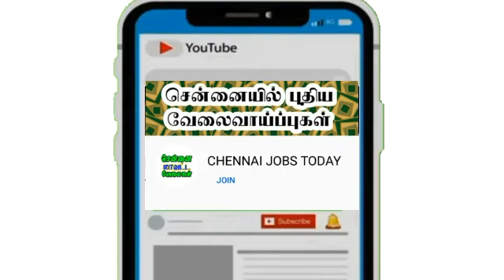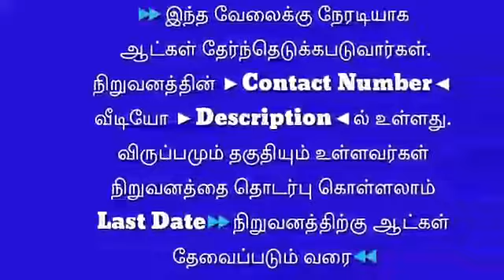Chennai job today | Chennai new job | Chennai private job | சென்னை வேலைவாய்ப்பு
💢 Welcome to
@Chennai Jobs Today

💡 அனைத்து சென்னை
மாவட்ட வேலைவாய்ப்பு  தகவல்கள் தினமும் தெரிந்துகொள்ளலாம் 💗

சென்று பார்க்கவும்.

வயது வரம்பு,சம்பளம்,அனுபவம்
சொல்லப்பட்டுள்ளது.

தொடர்பு கொள்ளுங்கள்.

Last Date:
நிறுவனத்திற்கு ஆட்கள் தேவைப்படும் வரை தேர்ந்தெடுக்கபடுவர்.

Chennai,
Chennai Jobs,
Chennai New Jobs,
Chennai Private Jobs,
Chennai District Jobs,
Chennai Today Jobs,
Chennai Local Jobs,
சென்னை,
சென்னை வேலை,
சென்னை வேலைவாய்ப்பு,
சென்னை தனியார் வேலைவாய்ப்பு,
சென்னை புதிய வேலைவாய்ப்பு,
சென்னை இன்றைய வேலைவாய்ப்பு